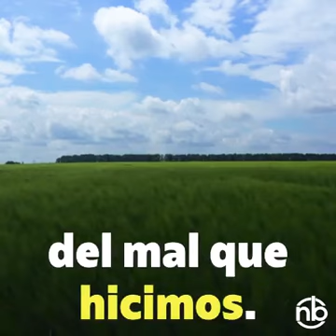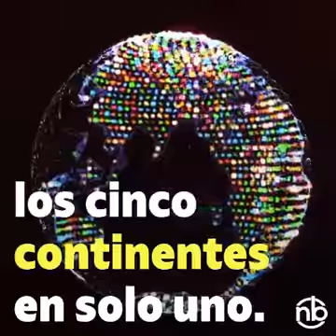Reflexión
Encuentrate y se felíz